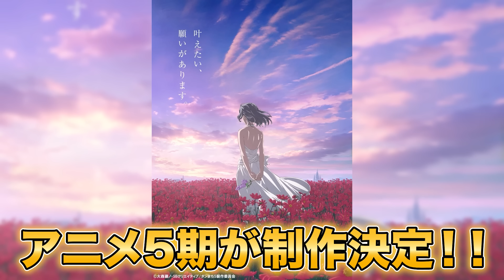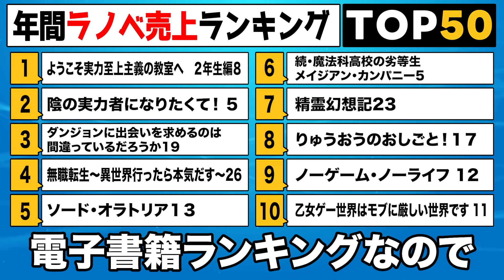【2023年で最も売れたラノベは!?】年間ラノベ売上ランキングTOP50!! 大人気ラノベ大集結！果たしてどのラノベが頂点に立ったのか!?【よう実／ダンまち／本好き／天使様】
2023年の年間ラノベ売上ランキングを紹介します！

参照したのはBOOK☆WALKERの年間ランキングになります。
※対象期間：2022年10月21日～2023年10月20日
※男性向けラノベのランキングです、女性向けラノベは別途ランキングがあるので要チェック

🔽紹介したラノベ
ようこそ実力至上主義の教室へ　２年生編８
陰の実力者になりたくて！ 5
ダンジョンに出会いを求めるのは間違っているだろうか１９
無職転生 ～異世界行ったら本気だす～ 26
ダンジョンに出会いを求めるのは間違っているだろうか外伝　ソード・オラトリア１３
続・魔法科高校の劣等生　メイジアン・カンパニー5
りゅうおうのおしごと！１７
ノーゲーム・ノーライフ 12
乙女ゲー世界はモブに厳しい世界です 11
本好きの下剋上～司書になるためには手段を選んでいられません～第五部「女神の化身X」
異世界でチート能力を手にした俺は、現実世界をも無双する12　～レベルアップは人生を変えた～
佐々木とピーちゃん ６
青春ブタ野郎はマイスチューデントの夢を見ない
お隣の天使様にいつの間にか駄目人間にされていた件８
ダンジョンに出会いを求めるのは間違っているだろうか　掌編集１
時々ボソッとロシア語でデレる隣のアーリャさん5
アストレア・レコード２　正義失墜　ダンジョンに出会いを求めるのは間違っているだろうか　英雄譚
薬屋のひとりごと　１３
俺は星間国家の悪徳領主！6
ダンジョンに出会いを求めるのは間違っているだろうか　オラリオ・ストーリーズ
無職転生　～蛇足編～1
リビルドワールドVII　超人
異世界のんびり農家 14
この素晴らしい世界に祝福を！ よりみち３回目！
やはり俺の青春ラブコメはまちがっている。結 2
デスマーチからはじまる異世界狂想曲 27
クラスで２番目に可愛い女の子と友だちになった３
創約　とある魔術の禁書目録（８）
あの乙女ゲーは俺たちに厳しい世界です 1
マジカル★エクスプローラー　エロゲの友人キャラに転生したけど、ゲーム知識使って自由に生きる8
無職転生 ～異世界行ったら本気だす～ スペシャルブック
アルゴノゥト前章　道化行進　ダンジョンに出会いを求めるのは間違っているだろうか　英雄譚
８６―エイティシックス―Ep.12
ダンジョンに出会いを求めるのは間違っているだろうか　ファミリアクロニクル　ｅｐｉｓｏｄｅリュー２
転生王女と天才令嬢の魔法革命６
ティアムーン帝国物語１２
義妹生活７
Re：ゼロから始める異世界生活 32
幼女戦記 13 Dum spiro,spero ‐上‐
新・魔法科高校の劣等生　キグナスの乙女たち(5)
公女殿下の家庭教師13　大樹守りの遺言
八男って、それはないでしょう！ 27
西野　～学内カースト最下位にして異能世界最強の少年～ 13
魔法科高校の劣等生　夜の帳に闇は閃く
緋弾のアリア XXXVIII　愛を忘れはしない
片田舎のおっさん、剣聖になる　5　～ただの田舎の剣術師範だったのに、大成した弟子たちが俺を放ってくれない件～
男嫌いな美人姉妹を名前も告げずに助けたら一体どうなる？
Dジェネシス　ダンジョンが出来て３年　０７
Fate/strange Fake(8)

🔽名作ラノベ
とらドラ！
化物語